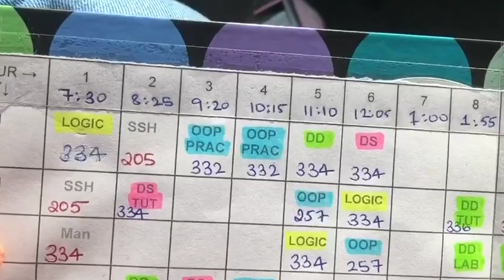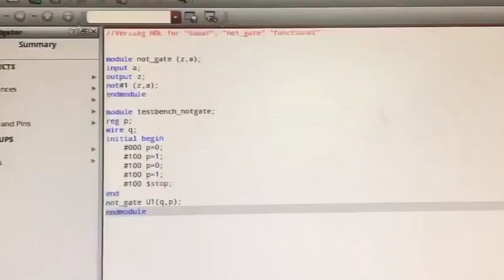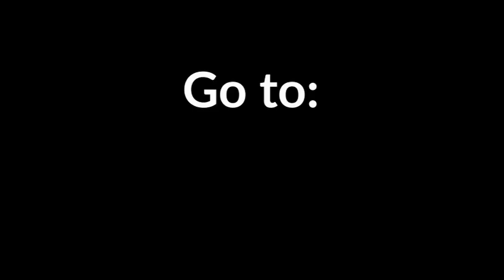DAY IN THE LIFE @BITS-Pilani TechMedia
Hii, this video is just a vlog of how i spend my time at university and what i do in my free time! in my future videos i’ll be going more into depth about the courses offered at BITS Pilani, Dubai.